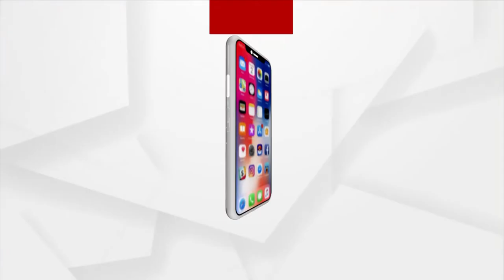Odia Movie 'DAMan' To Be Released In Hindi Soon